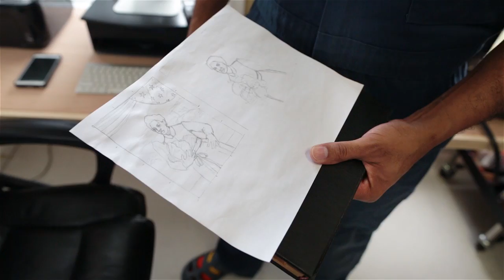Artist Ronald Jackson Creates Original Artwork for Farmers & Distillers Restaraunt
Farmers & Distillers commissioned local artist Ronald Jackson to create inspiring artwork for our walls. At Farmers & Distillers in Washington DC, you will find art work featuring heroes and ideas in-line with our values; dedication to agriculture, innovation and diversity. Come on into Farmers & Distillers and get a taste of true homegrown food. Browse through our menu and discover what delicacy you can't wait to order!